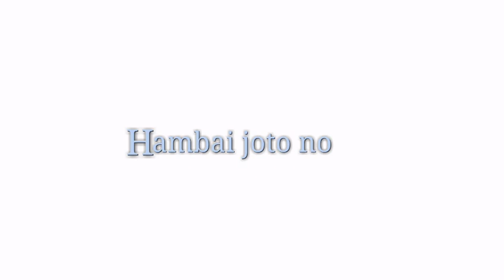Government degree college teliamura 2016-2019